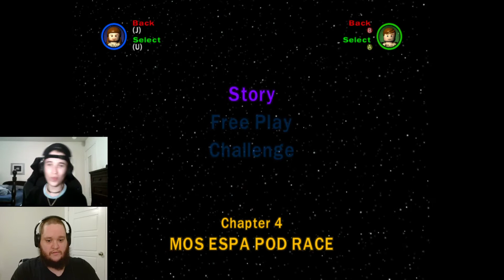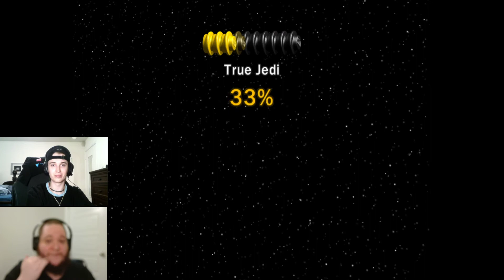Awks & Parfait Play Lego Star Wars: Episode 2- The Copyright Saga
Join Awks & Parfait on the 2nd episode of their playthrough of Lego Star Wars: The Complete Saga. They continue though the masterpiece Phantom Menace this week. They play through the insanity that is the Pod Racing level as well as a level that seems to never end!!